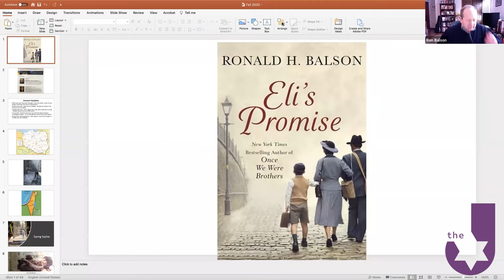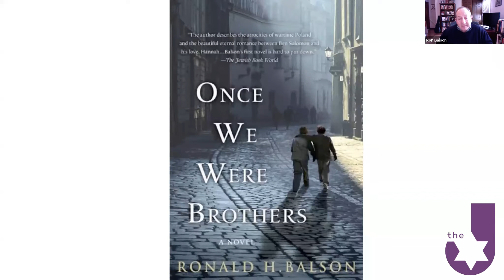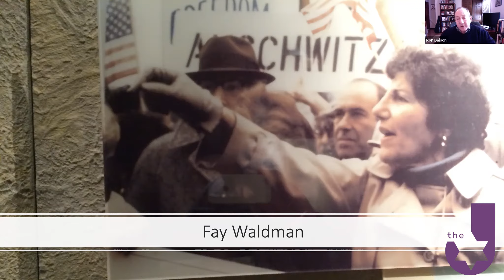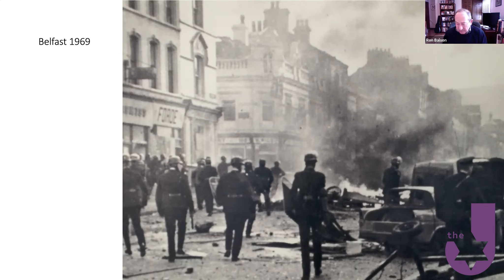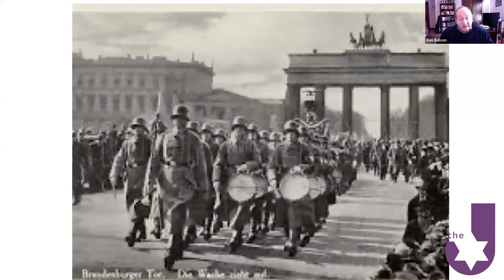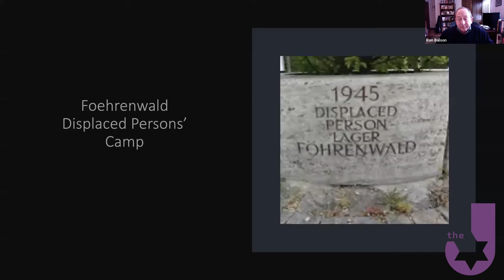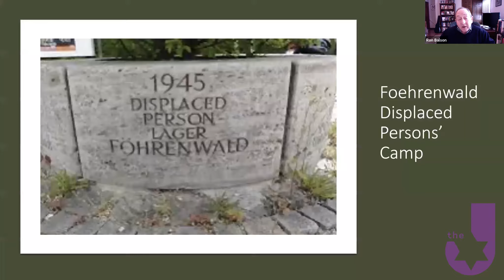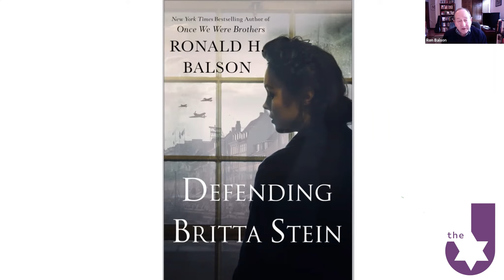Books & Bagels Eli's Promise by Ronald H Balson National Jewish Book Award